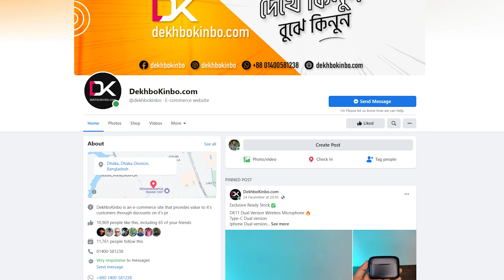Humidifier কি? কেনো ব্যবহার করবেন? Aroma Flame Humidifier Bangla Review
আমার স্টুডিওতে এই Humidifier টি দীর্ঘদিন ব্যবহার করছি। Humidifier কি? কেনো ব্যবহার করবেন? বিস্তারিত জানতে পারবেন এই ভিডিওতে। Aroma FH2 flame humidifier bangla review.